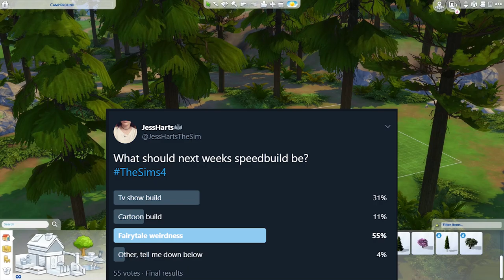🧚‍♀️🧝‍♀️ FAIRY TALE TREEHOUSE SPEEDBUILD! 🧝‍♀️🧚‍♀️ - The Sims 4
Under Jessharts on the gallery!
Wanna enter the build challenge! Go to the gallery and search JessHartsBuildChallenge2 and upload with the same hashtag and you might be in my video! :D Goodluck xoxo